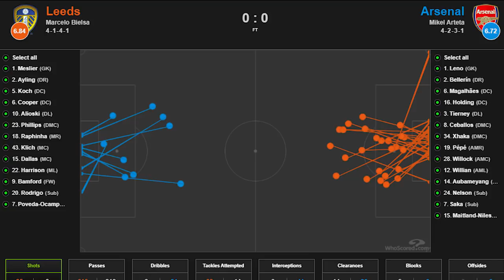【ハイライト】横浜F･マリノス1-1シドニーFC! 實藤友紀がボレーで先制点【ACL】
【ハイライト】横浜F･マリノス1-1シドニーFC
横浜F･マリノスvsシドニーFC
横浜FMvsシドニーFC